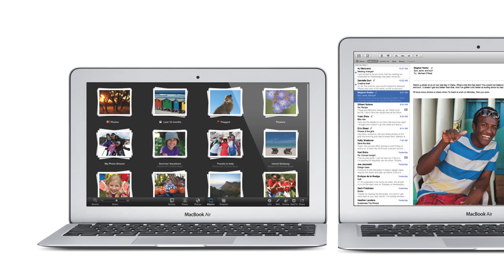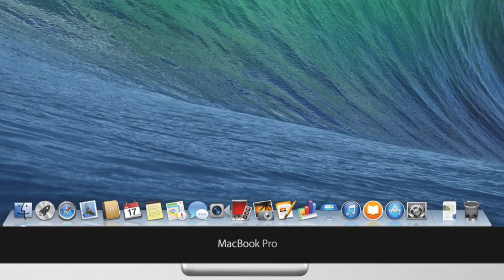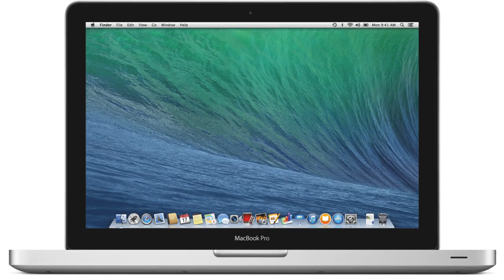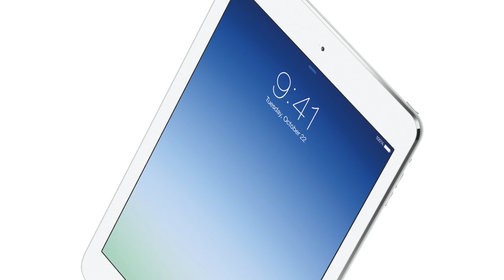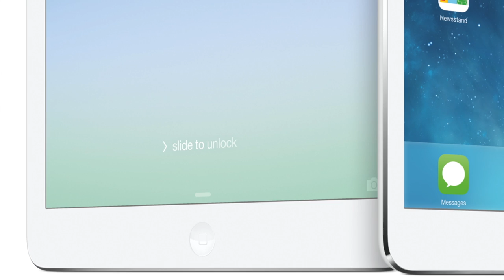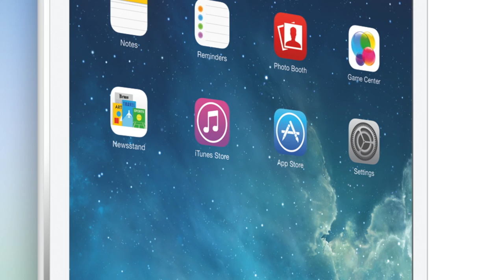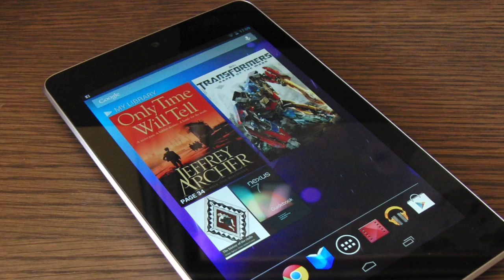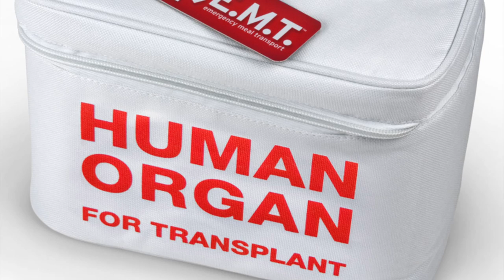Back to School Tech: 2014–2015